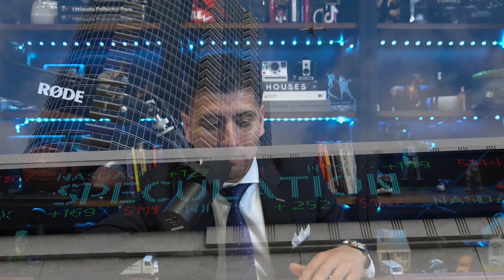How To Buy Real Estate For Cashflow | Cash Flow Real Estate Investing | Cash On Cash Return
Are you ready to learn how to make money with cash-flow real estate investing?

Welcome back to another episode! In this video, Greg Cullen, an investor, shares his expertise in understanding cash flow real estate investing. We discuss the cash-on-cash returns formula and how to buy investment properties that produce positive cash flow.

We go over all things strategies for finding properties that produce high returns and even an example of a property he invested in. Greg also covers the BRRR real estate strategy, determining market rates, and choosing the right property

This video is packed with so much valuable information that will help make cash flow real estate investing easy! Throughout the video Greg shares personal experiences and some challenges he has faced with this real estate investing strategy.

Title: How To Obtain A Building Permit For Building a House | Building Permit Process For Building a Home

Are you a real estate agent looking to grow additional sources of income?

As a business owner, qualify for a government credit of up to $26,000 per employee:

ErcHelpNow.com

Are you a real estate agent looking to take your real estate business to the next level? Join my mastermind:

Residualrealestateagents.com

Are you looking to buy or sell anywhere in the country? If you need a realtor today go to:

Refermearealtor.com

Clubhouse Live Real Estate Role Play Q&A

Want to Sell Your Home? Get instant value for your Southern California Home.

Looking to Buy a Home? Search All Homes on the Southern California MLS.